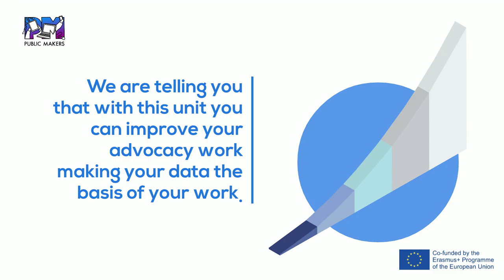Public Makers - advocacy for youth organisations - unit 4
Welcome to Public Makers! A training platform for young people to understand open data and act at local level!

What ?
Public Makers aims to tackle a number of elements to build up the basis of DSI through the open data experimenting and to improve the usage of Open Data for young people. Open data includes all data that allows individuals to use it freely, share it and built-on it. The use is unlimited and for any purpose. The information can be available through a variety of sources, including but not limited to government and public sector, corporations, universities, NGOs, startups, charities, community groups and individuals. The topics can range from Geodata and Culture to Statistics and Science.

Why ?
Open data for young people should be fun and less of a technical burden. In particular, open data discussion should be seen more as an open data culture discussion, meaning that young people should become aware that they produce data and that the latter is important to push for change and make their voice heard.

How ?
The first step of this project is to identify the challenges, opportunities, good practices, available resources, legislation, country realities in general on open data in different countries. The point of this work is to understand how and which initiatives are currently developed in Europe regarding open data. The final goal of this project is to create an online platform which will provide : written learning material concrete training material for trainees and potential trainers exercises to be done for young people (non-formal education) in the form of tables and resources that support trainers to implement activities.
This program is a cooperation between Women in Digital Initiative Asbl (Luxembourg), Polygonal (Italy), INTER ALIA (Greece) and Centar Tehnicke Kulture Rijeka (Croatia).